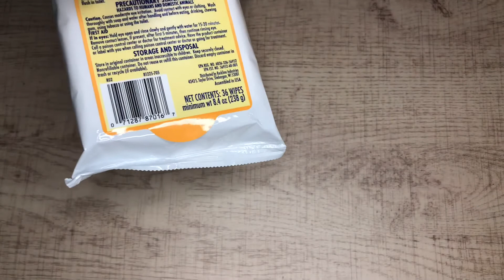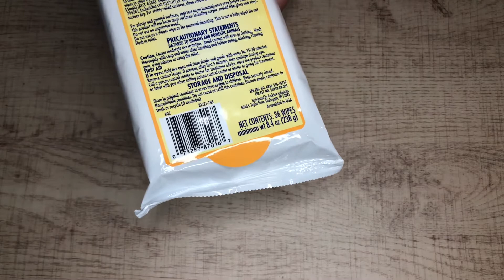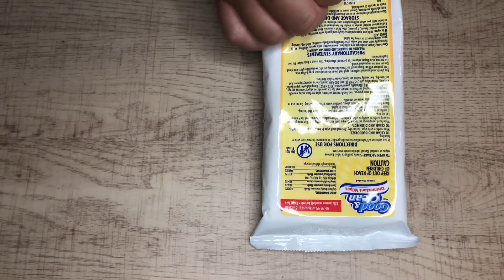[ASMR] Stay Sanitized! Tapping, wiping and liquid sounds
Hello everyone! I hope you enjoy my [ASMR] Stay Sanitized! Tapping, wiping and liquid sounds! If you guys have any request for me to do for my next video don’t be shy to let me know. I hope you watch the video Till the end. 😁🙌🏼